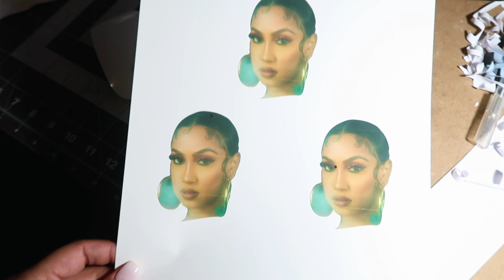SUPRISING BOYFRIEND WITH AN EARLY CHRISTMAS GIFT 🎁 (He didn’t expect this) Vlogmas Day 4